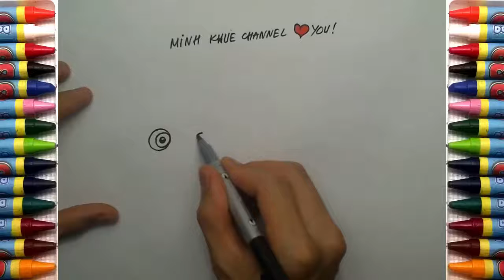Learn to draw a Clown fish | How to draw Animals | Education for Kids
✔ Learn to draw a Clown fish with Minh Khue.
★ Minh Khue channel is the channel named after the daughter Nguyen Minh Khue abbreviation MK Vlog.
to receive the latest videos soon!
★ Author: Minh Khue - MK Vlog!